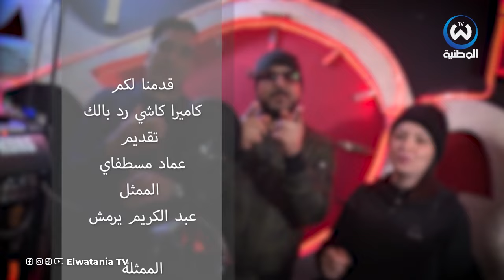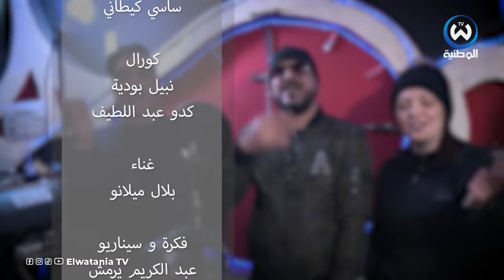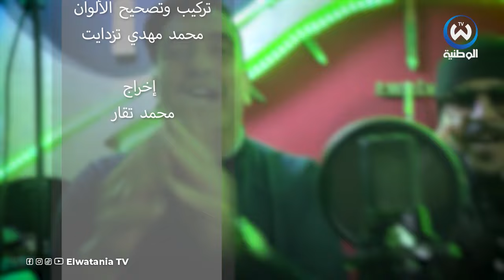جمال مسعودان قبلو كبير السيد يكذب عليه وقالو نعاونك | رد بالك الحلقة 05